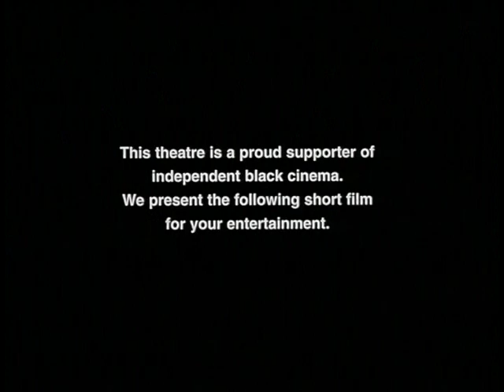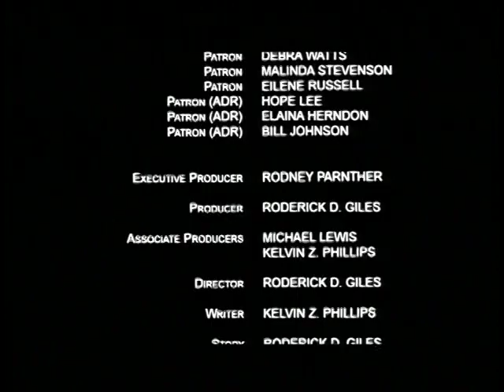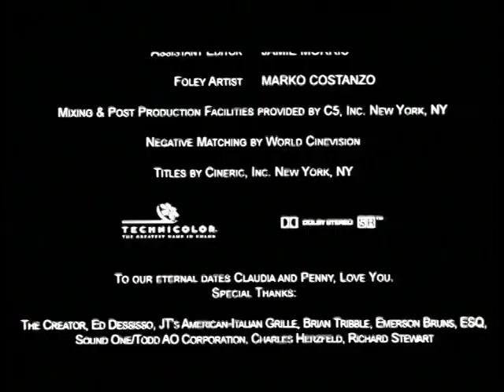The Date/Clarendon Entertainment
Urban SLAM Vol